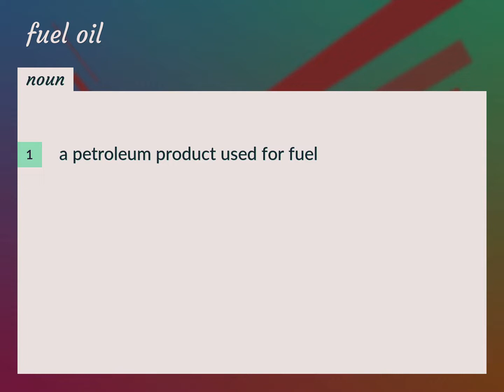Fuel oil | meaning of Fuel oil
What is FUEL OIL meaning?